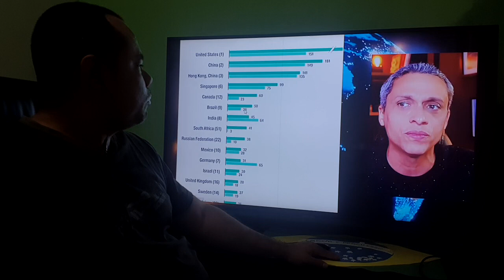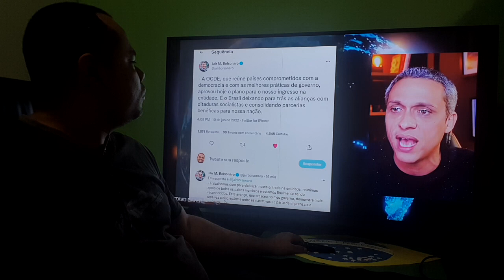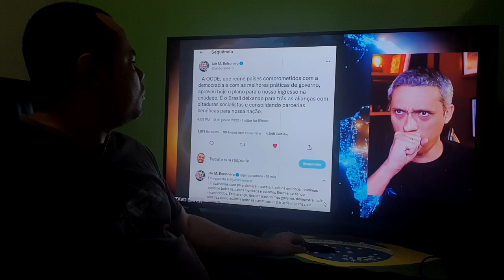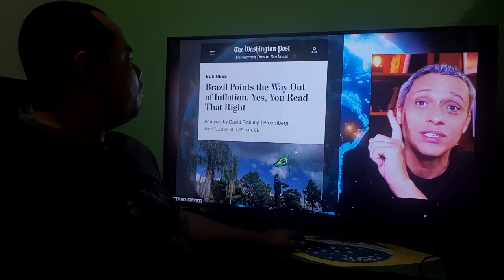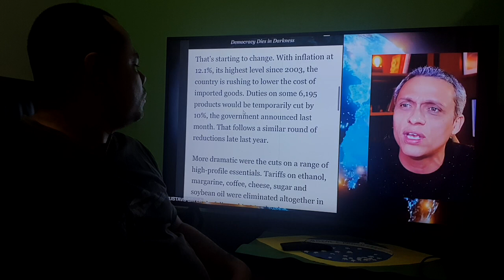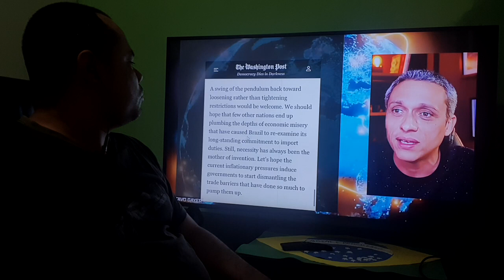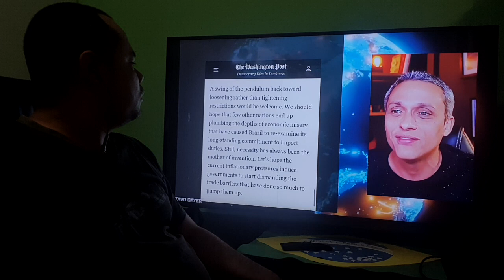Imprensa internacional afirma que sob o comando de Bolsonaro Brasil vai tirar o mundo da crise!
Apoiadores Junho

Aroldo Marques de Souza
Amilcar Dias
João Batista Gonçalves de Oliveira
Maria Antônia Siqueira Nunes
Damião Inácio

Poupança
Agência 2121-0
Conta 17867-5
Variação 51
Nome Hill Gley Fagundes
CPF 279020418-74